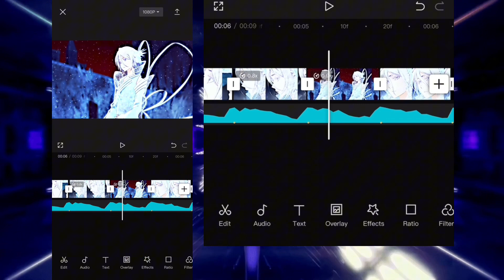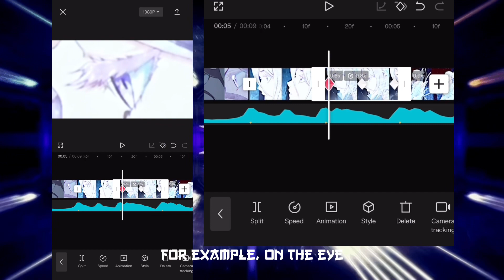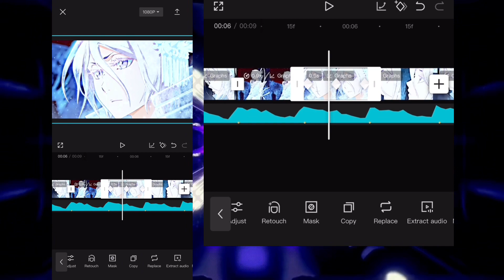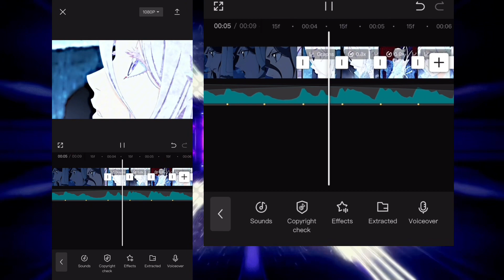|| CapCut Tutorial || ~ Smooth Zoom In & Out Transition (For Beginners)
Hoping that this video is useful to you.

Don't hesitate to tell me your opinions in the
comments.

🕕Timestamps

00:00 - Intro
00:17 - Zoom In & Out Tutorial
03:41 - Outro

👨‍💻CapCut Pro
📱IPhone 12 Pro